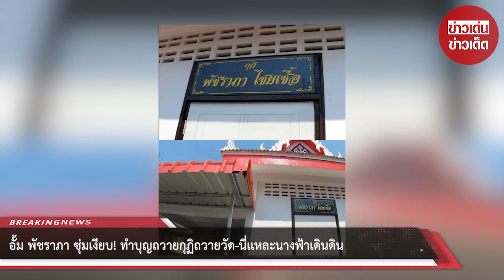อั้ม พัชราภา ซุ่มเงียบ! ทำบุญถวายกุฏิถวายวัด-นี่เเหละนางฟ้าเดินดิน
ขอบคุณที่มา :
ขอขอบคุณข้อมูลจาก: